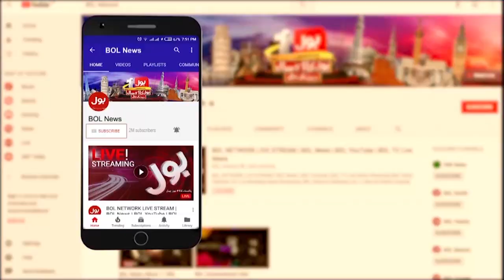Families Of Pakistani Martyrs In Action | Military Law Matter | Latest News | Breaking News .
Restoration of Military Courts | Petition Filed in Supreme Court | Breaking News